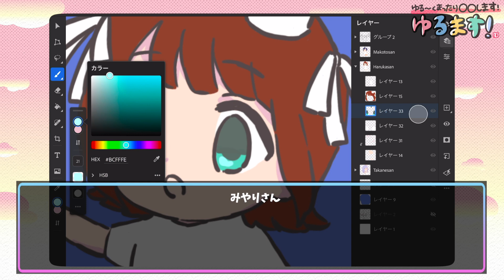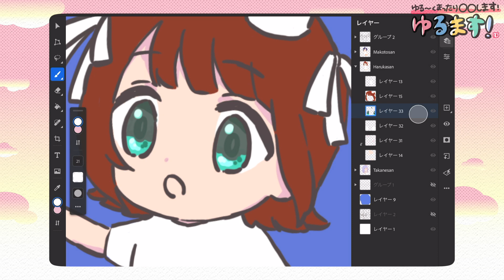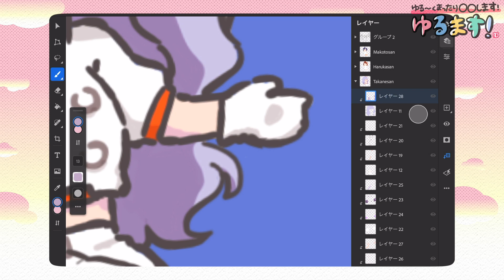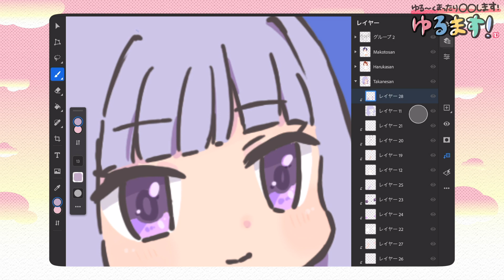【ゆるます！番外編】やってみたい企画のはなし【アイドルマスター】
ゆるます番外編では皆さまからいただいたおたよりを読ませていただいております！
ひとつひとつちゃんと読んでます、、ありがたい、、
ゆる〜くまったりなのでどんなおたよりでも送ってくださいね！
（APさとほの）

▼【ラジオ】アイマスch１周年記念！夜までアイマス楽曲7.65時間生配信アーカイブ